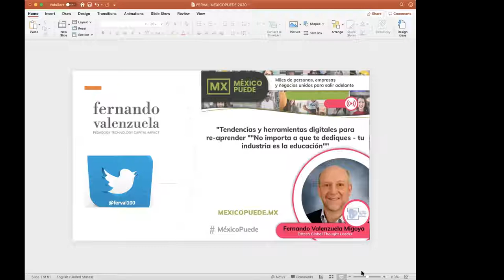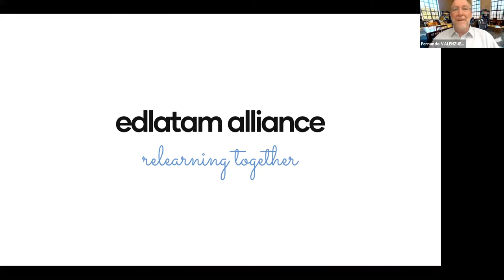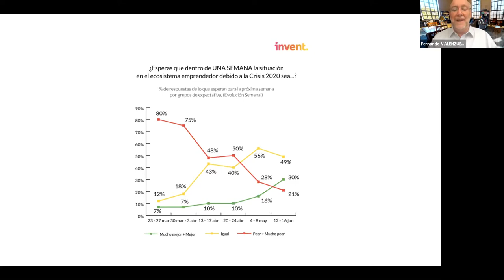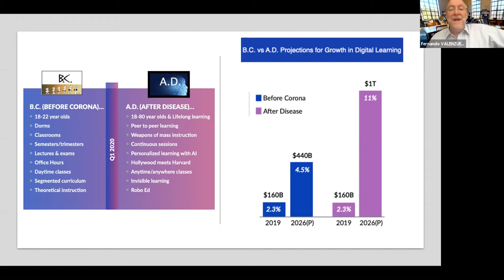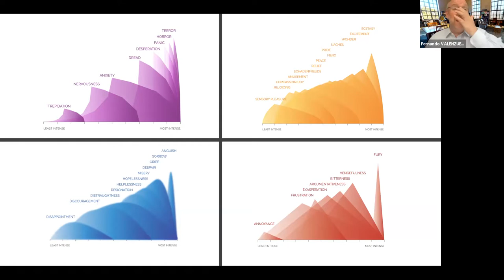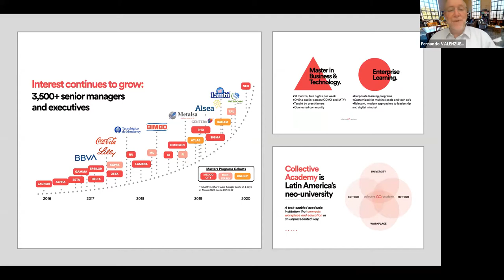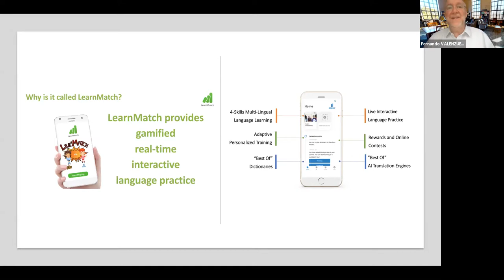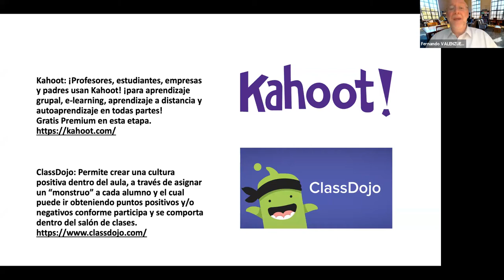Tendencias y herramientas digitales para re-aprender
Presenta: Fernando Valenzuela Migoya, EdTech Global Thought Leader.

a los más de 120 temas prácticos y aprovecha las más de 20 plataformas tecnológicas para impulsar tu negocio, vender diferente, aprovechar a tu gente y sumarte a la transformación digital.

Sesión realizada el 24 de junio 2020.